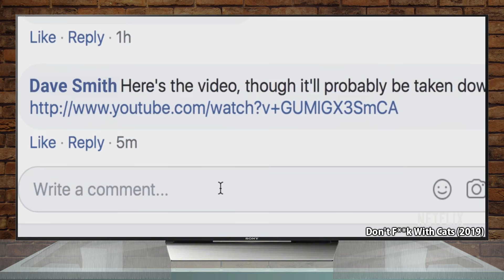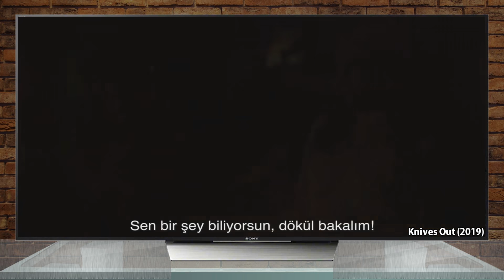2020 - En Sevdiğim 20 Film